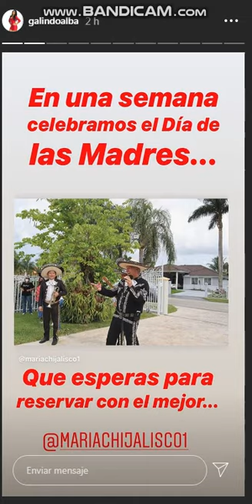Alba Galindo BUENISIMA 06-05-20 Instagram Stories espn Jimena Sanchez Valeria Marin Rebeca Landa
Alba Galindo 26 Septiembre 2019 - Instagram Stories HD - Pasa por mi canal tengo mas videos de Carolina Padron Bailando , Marion Reimers , Jimena Sanchez , valeria Marin , Kary Correa , Paulina Garcia Robles y Rebeca Landa
-alba galindo
alba galindo facebook
alba galindo y su esposo
alba galindo piernas
alba galindo edad
alba galindo wikipedia
alba galindo twitter
alba galindo espn deportes
alba galindo 2018
alba galindo univision
alba galindo wiki
alba galindo millet instagram
alba galindo redes
alba galindo senadora
alba galindo leggins
alba lucia galindo
alba lucia galindo urzola
alba cano galindo
alba lucia galindo instagram
alba galindo age
alba galindo biografia
alba galindo biography
alba galindo espn
alba galindo estatura
alba galindo esposo
fotos alba galindo espn
flor alba galindo
alba galindo instagram
alba galindo insta
alba lucia galindo urzola instagram
modelo alba lucia galindo
alba galindo married
alba medina galindo
miguel alba galindo
alba galindo pictures
alba galindo photos
alba pedrero galindo
alba quiñones galindo
alba galindo republica deportiva
alba del rocio galindo rojas
alba galindo you tube